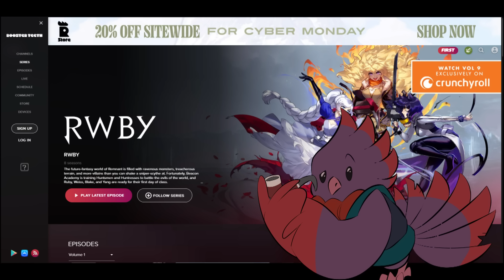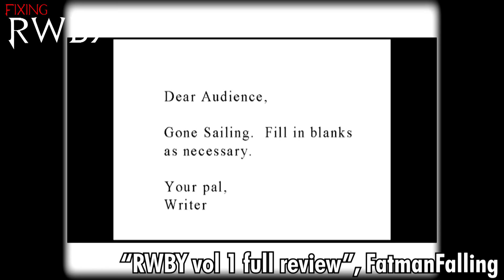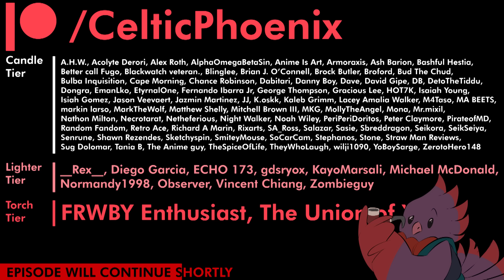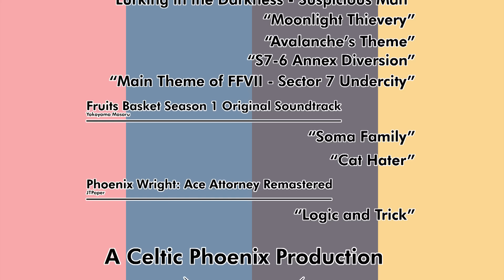Fixing RWBY | Volume 1 Remastered [Trailers ⮚ Episode 6]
For new audiences and old, Fixing RWBY revisits the very beginning of the journey, returning to Vale and Beacon to bring new life to an old story!

0:00 | Intro
0:34 | Opening
1:37 | Volume 1
3:25 | The Trailers
4:32 | Red Trailer
6:11 | White Trailer
7:54 | Black Trailer
10:39 | Yellow Trailer
14:28 | Volume 1 vs 'Season 1'
16:45 | Episode 1 | Ruby Rose
22:01 | Episode 2 | The Shining Beacon
33:06 | Episode 3 | The First Steps
40:55 | Episode 4 | The Emerald Forest, Pt. 1
46:06 | Episode 5 | The Emerald Forest, Pt. 2
54:48 | Episode 6 | Players and Pieces
1:09:50 | Credits

Is the calf from which I leach attention: FatmanFalling!